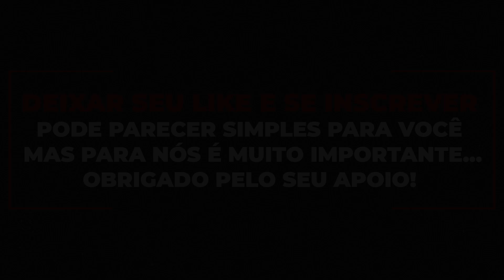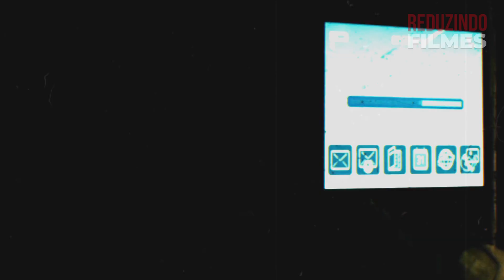Homem é ENTERRADO VIVO, e sua ÚNICA esperança é um ISQUEIRO para sair VIVO!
Um caminhoneiro que trabalha no Iraque acaba sendo atacado por rebeldes.
Ao acordar, ele se vê preso, enterrado em um caixão, com apenas um celular e um isqueiro para tentar sobreviver.

🎥 Cansado de pagar caro por pouco conteúdo?
Tenha filmes, séries, animes e canais ao vivo, tudo em um só lugar por apenas R$ 19,90/mês:

Enterrado Vivo filme resumo,
Enterrado Vivo filme explicado,
Enterrado Vivo trailer,
Enterrado Vivo filme completo.